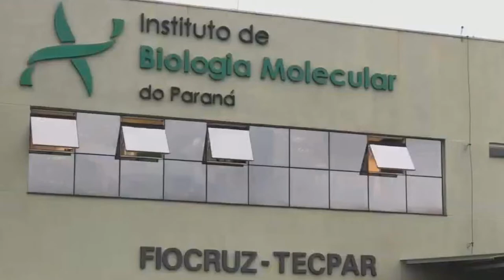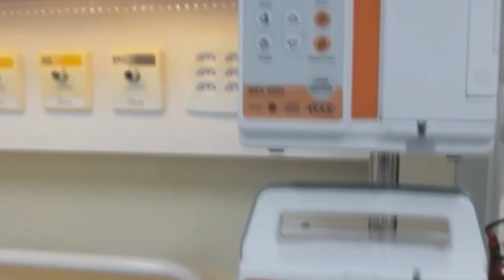INSTITUTO FIOCRUZ ESTÁ CAPACITANDO PROFISSIONAIS PARA O DIAGNÓSTICO DA VARÍOLA DOS MACACOS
| BRASIL |